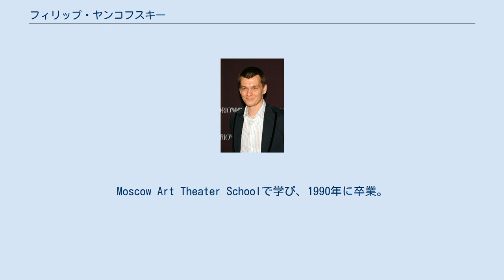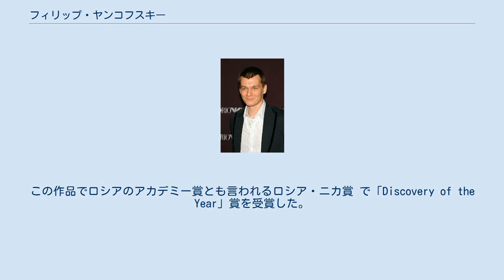フィリップ・ヤンコフスキー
フィリップ・オレゴヴィチ・ヤンコフスキー （露：Фили́пп Оле́гович Янко́вский, 英：Filipp Olegovich Yankovsky, 1968年10月10日 - ） は、ロシアの俳優・映画監督。
 1968年10月10日、旧ソ連のサラトフで、俳優であった両親のもとに生まれる。
父はソ連の名優オレグ・ヤンコフスキー、母は女優リュドミーラ・ゾリーナという俳優一家で育つ。
 1974年、父親のオレグが出演したアンドレイ・タルコフスキー監督の映画『鏡』で5歳のアレクセイを演じ、スクリーンデビュー。
Moscow Art Theater Schoolで学び、1990年に卒業。
卒業後、ロシア屈指の映画学校である全ロシア映画大学に入学、監督コースを履修した。
 2002年には『В движении』で監督デビュー。
この作品でロシアのアカデミー賞とも言われるロシア・ニカ賞 で「Discovery of the Year」賞を受賞した。
 女優のオクサナ・ファンデラと結婚し、息子イヴァン（1990年生）、娘エリザヴェータ（1995年生）の一男一女をもうけた。
息子のイヴァン(Ivan Yankovsky)は俳優として活動している。
41歳の時に悪性リンパ腫と診断されたが、2016年に完治している。